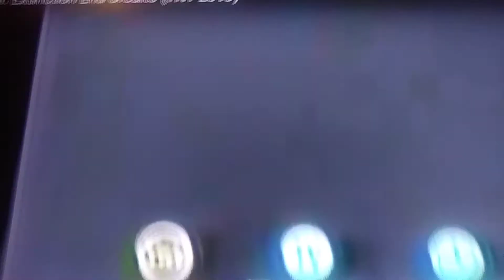TNT Dance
Credit to end credits fan